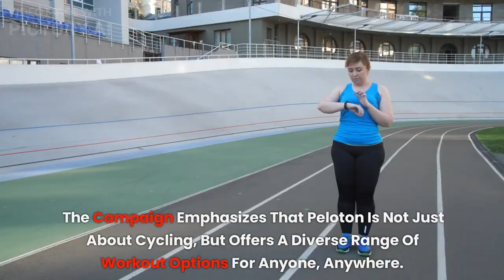Peloton:- What's the Mysterious Transformation as They Reintroduce Themselves for Anyone, Anywhere?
Are you curious to uncover the secrets of Peloton's new era? Join us as we embark on a journey to unlock the mysteries behind Peloton's transformative reintroduction for anyone, anywhere. Discover the exciting changes and advancements that have taken place as Peloton unveils a whole new experience. Get ready to be amazed by the mysterious transformation and find out how Peloton is revolutionizing fitness and connectivity. Don't miss out on this thrilling exploration into the world of Peloton's new era!